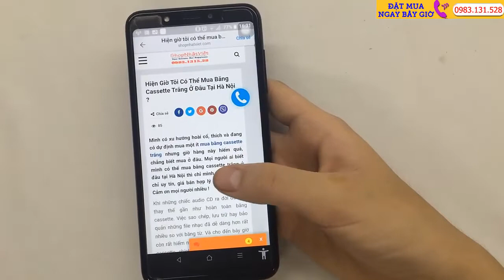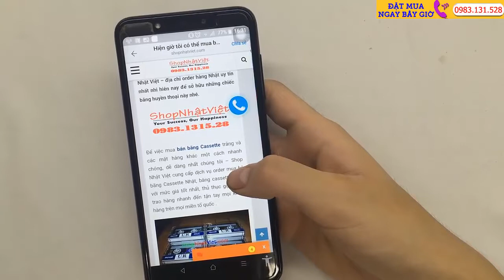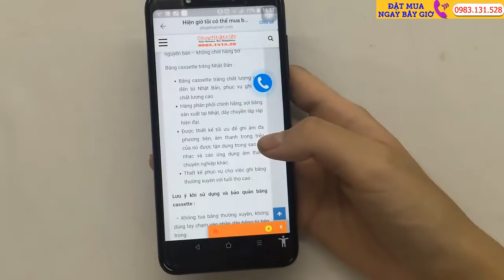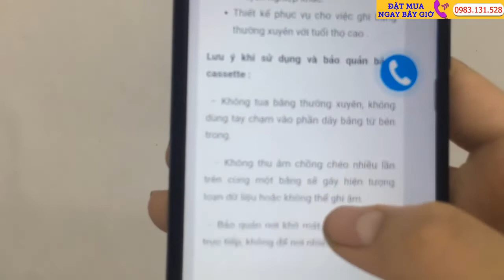Hiện Giờ Tôi Có Thể Mua Băng Cassette Trắng Ở Đâu Tại Hà Nội ?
Mình có xu hướng hoài cổ, thích và đang có dự định mua một ít mua băng cassette trắng nhưng giờ hàng này hiếm quá, chẳng biết mua ở đâu. Mọi người ai biết mình có thể mua băng cassette trắng ở đâu tại Hà Nội thì chỉ mình với nhé ! Địa chỉ uy tín, giá bán hợp lý chút thì tốt ạ! Cảm ơn mọi người nhiều !
Khi những chiếc audio CD ra đời đã dần thay thế gần như hoàn toàn băng cassette. Việc sao chép, lưu trữ hay bảo quản những file nhạc đã dễ dàng hơn rất nhiều so với băng từ. Và cho đến bây giờ còn rất hiếm người nghe nhạc bằng băng cassette, chính vì thế mà những địa chỉ bán băng cassette trắng cũng tương đối ít ỏi .

Hiếm, ít nhưng không phải không có, những lão làng, dân chơi nhạc sành điệu vẫn lưu chơi, đam mê, sưu tầm các băng nhạc vẫn có thể tìm được những địa chỉ bán băng cát xét trắng ở đâu tại Hà Nội uy tín, giá tốt cho mình .

Nếu quý khách có nhu cầu mua băng cassette trắng tại Hà Nội về để ghi nhạc hay sưu tầm hãy liên hệ ngay với Shop Nhật Việt – địa chỉ order hàng Nhật uy tín nhất nhì hiên nay để sở hữu những chiếc băng huyền thoại này nhé.

Để việc mua bán băng Cassette trắng và các mặt hàng khác một cách nhanh chóng, dễ dàng nhất chúng tôi – Shop Nhật Việt cung cấp dịch vụ order mua hộ băng Cassette Nhật, băng cassette trắng với mức giá tốt nhất, thủ thục gọn gàng, trao hàng nhanh đến tận tay mọi khách hàng trên mọi miền tổ quốc .

Băng cassette trắng Nhật Bản 100% nguyên bản – không chơi hàng bờ

Băng cassette trắng Nhật Bản :

Băng cassette trắng chất lượng cao đến từ Nhật Bản, phục vụ ghi âm chất lượng cao
Hàng phân phối chính hãng, sợi băng sản xuất tại Nhật, dây chuyền lắp ráp hiện đại.
Được thiết kế tối ưu để ghi âm đa phương tiện, âm thanh trong trẻo của nó được tận dụng trong sao ghi nhạc và các ứng dụng âm thanh chuyên nghiệp khác.
Thiết kế phục vụ cho việc ghi băng thường xuyên với tuổi thọ cao .
Lưu ý khi sử dụng và bảo quản băng cassette :

 – Không tua băng thường xuyên, không dùng tay chạm vào phần dây băng từ bên trong.

  – Không thu âm chồng chéo nhiều lần trên cùng một băng sẽ gây hiện tượng loạn dữ liệu hoặc không thể ghi âm.

 – Bảo quản nơi khô mát, tránh ánh nắng trực tiếp, không để nơi nhiệt độ cao